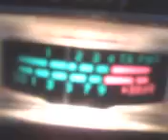PINEAPPLE*JUICE*KAUAI & MR. MOHAMMAD ALI IN THE GREAT LAKES ROCKING HAWAII ! 2~21~12